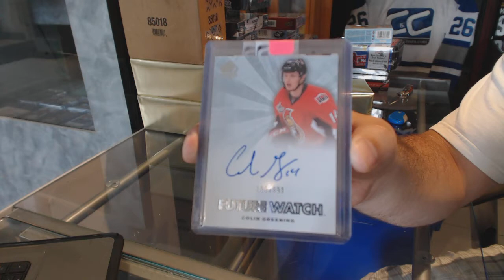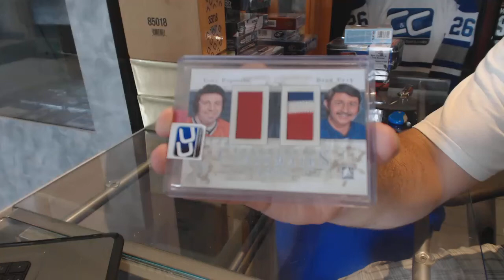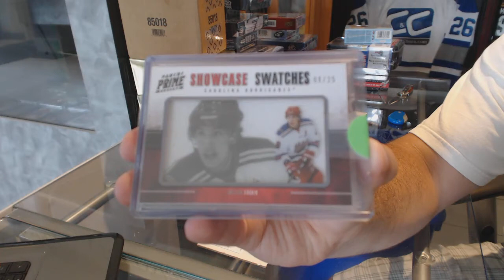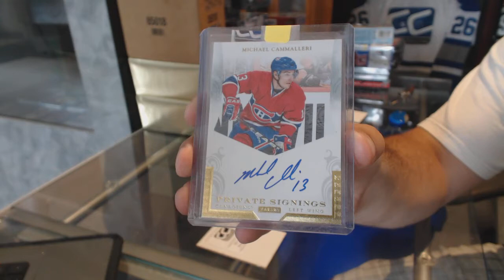C&C Mystery Gold VIP Hockey 3 Box Break - C&C #6413